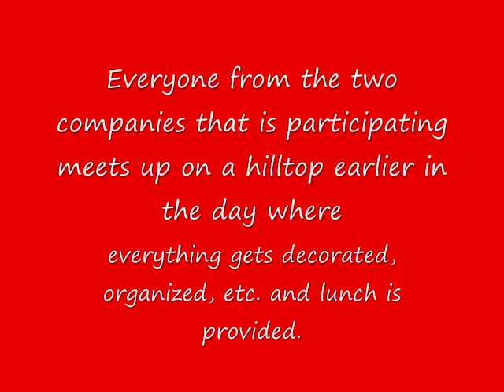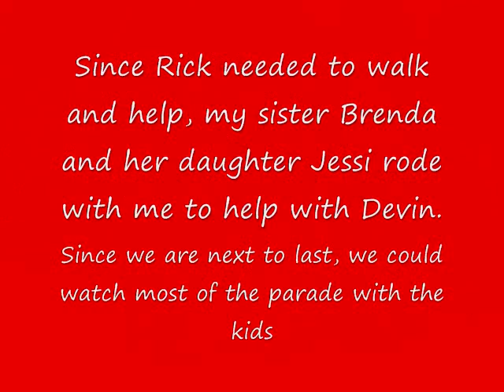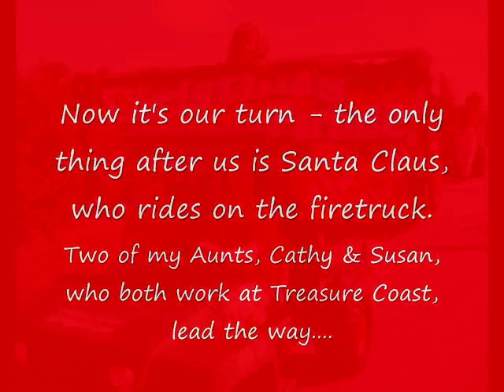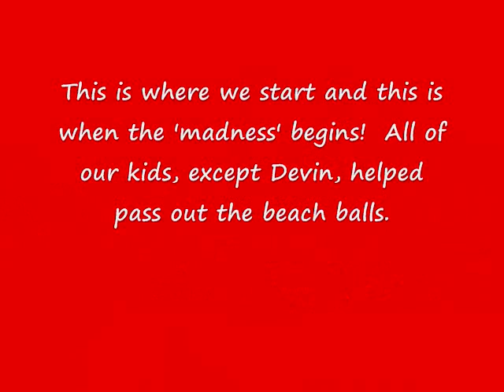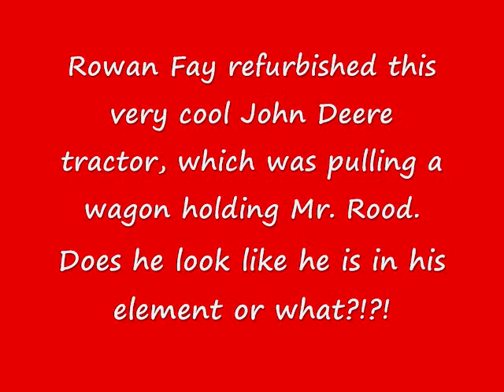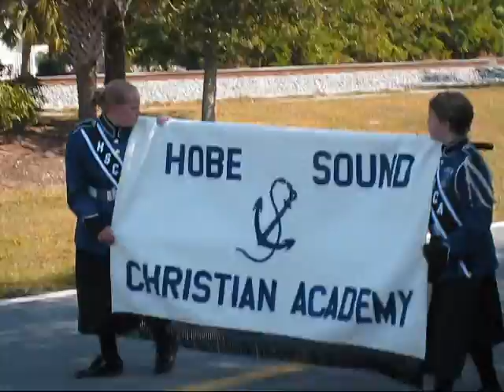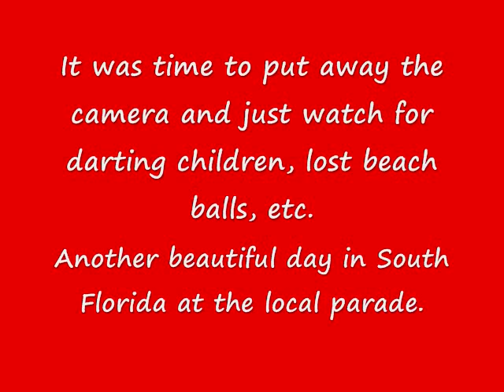Our local Christmas Parade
Two of the companies my husband is part owner of sponsored our local Christmas Parade - we pass out blown up beach balls (we live in FL) and it is always a HUGE hit!